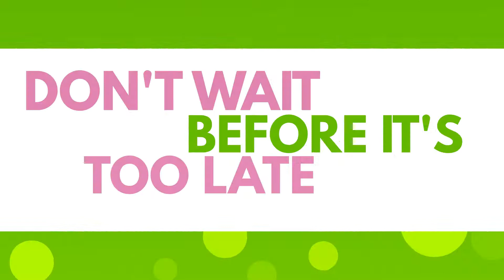Intellifood Maxx | Brain Booster and Memory Enhancer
Our research development team has created an exceptional combination of herbs to fight and prevent poor memory, anxiety, high blood pressure and depression. INTELLIFOOD MAXX has natural ingredients such as Ginko Biloba, Bacopa Monniera, Gotu Kola, Wheatgrass and Barley Grass.

INTELLIFOOD MAX enhances our overall central nervous system. It is a brain booster and memory enhancer . it also detoxify the brain from the dangerous heavy metals. People who used this product experience improved memory and active brain functions. INTELIIFOOD MAXX is best for students who want to be ahead in the class. It is also good for all working professionals especially those who work as call center agents, accountants, engineers, teachers, office employees etc. it suits for all ages 5 above.

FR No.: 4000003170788